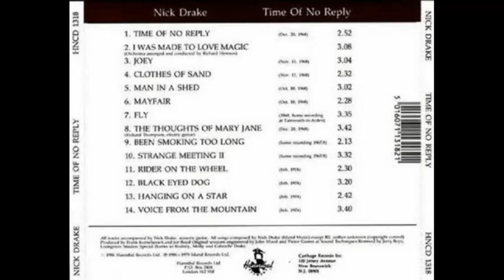Nick Drake - Been Smoking Too Long - Lyrics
From Nick's album "Time of no Reply" - 1986

Well I wake up in the morning
Look at my clock
It's way past noon time
Now I'm late for work.

What have I done wrong?
Ain't nothing go right with me
Must be I've been smoking too long.

Well I go to find me some breakfast
But I ain't got no food
Take me a shower
But the water don't feel no good.

Tell me...

I've got opium in my chimney
No other life to choose
Nightmare made of hash dreams.
Got the devil in my shoes

Tell me...

Well when I'm smoking
Put my worries on a shelf
Don't think about nothin'
Try not to see myself.

Tell me...

Well in this blues I'm singin'
There's a lesson to be learned
Don't go around smokin'
Unless you want to get burned.

Tell me...